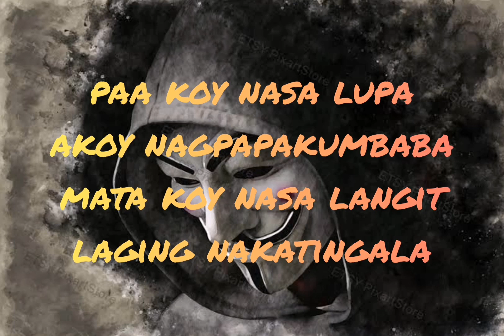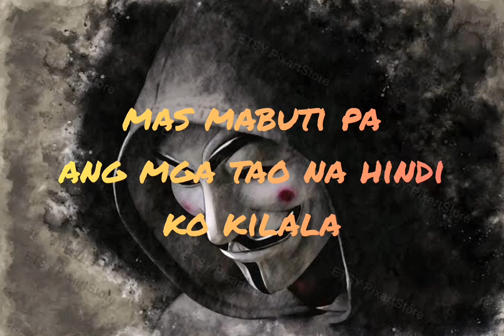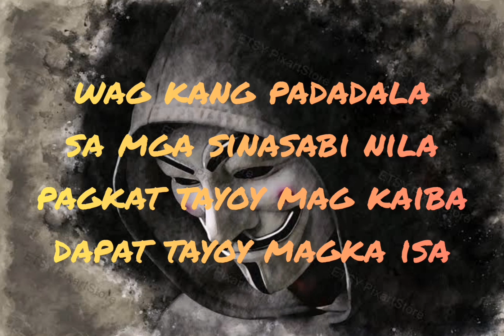MASKARA By: Rosewell a. k. a RVINCE